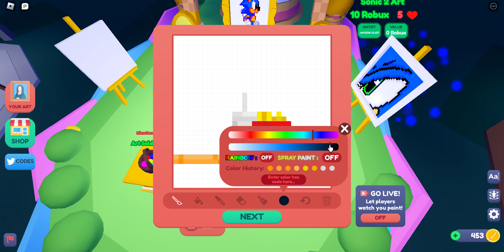Making a Mcdonalds meal in Starving artists ROBLOX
I got rid of those SUPER ANNOYING clicking sounds
and also, this is not a sponsor I just made this because I was bored